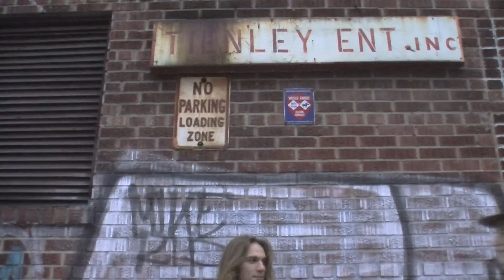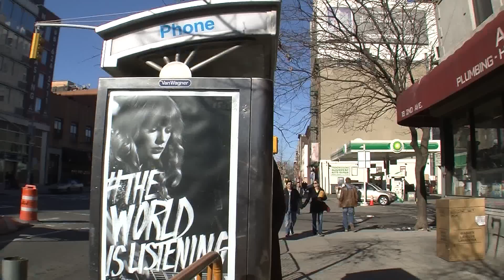Lewis Lazar - Fire Fire Fire Fire (unofficial music video)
Sei Smith

2013

from the album Time Of The Assassins